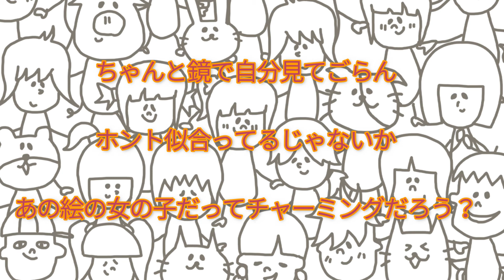日向坂46 - ソンナコトナイヨ (ジョンソン・エンド・ジョンソン「アキュビュー オアシス トランジションズ スマート調光」CMソング) 【フル/カバー/歌詞付き】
ジョンソン・エンド・ジョンソン「アキュビュー オアシス トランジションズ スマート調光」CMソングの
｢日向坂46｣4枚目シングル｢ソンナコトナイヨ｣を
カバーしましたので是非ご試聴ください!!

他にも人気J-POPの歌詞付き動画をアップしていますので、

↓歌詞↓

作詞　秋元康
作曲　柳沢英樹
編曲　柳沢英樹

春の風がふいに吹いて
窓のカーテンを膨らませた
まるで君が拗ねた時の
ほっぺたみたいに…

切りすぎた前髪
奈良美智の絵だ
誰かに言われて
どうして落ち込んでるのかな

ソンナコトナイヨ　僕はそう思わない
どんな君だって　ときめいてしまうよ
ソンナコトナイヨ　ハグしたくなるほど
クラスで一番　君が可愛いよ
ちゃんと鏡で自分見てごらん
ホント似合ってるじゃないか
あの絵の女の子だってチャーミングだろう？

さっきまでの日差しと影
教室の床は光の地図
１秒ごとに変わって行くよ
思春期の気持ち

わかってはいたけど
子供っぽいよね
ママにも言われた
そのうち　またすぐ伸びて来るでしょう

キニナンテスルナ　僕は嫌いじゃない
どこがイヤなの？　似合っているのに…
キニナンテスルナ　いつだって眩(まぶ)しい
世界で一番　好きだと気づいた
他にキレイな人はいるけど
僕は君でなきゃ嫌だ
あの絵の女の子のように目が離せない

コンナスキナンダ　いつからかハマってた
どんな君だって　がっかりなんてしない

どこにでもいるようなタイプなら　こんなに好きにはなれないよ
そう他にいないから　君しかダメなんだ
君だから　君だから　こんなに好きなんだ

↓楽曲関連情報↓

日向坂46 4th Single「ソンナコトナイヨ」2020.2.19Release!!

表題曲「ソンナコトナイヨ」のミュージックビデオを公開！

Director：安藤隼人（P.I.C.S.）
Choreographer:CRE8BOY
Producer：小浜　元(P.I.C.S.)
Production：P.I.C.S.

-商品形態-
■初回仕様限定盤TYPE-A（CD＋BD）
SRCL-11450～11451／￥1,727＋tax

■初回仕様限定盤TYPE-B（CD＋BD）
SRCL-11452～11453／￥1,727＋tax

■初回仕様限定盤TYPE-C（CD＋BD）
SRCL-11454～11455／￥1,727＋tax

SRCL-11456／￥1,000＋tax

★初回仕様限定盤共通封入特典★
「全国握手会イベント参加券orスペシャルプレゼント応募券」1枚封入
「メンバー生写真」ランダム1枚封入(TYPE別 36種)